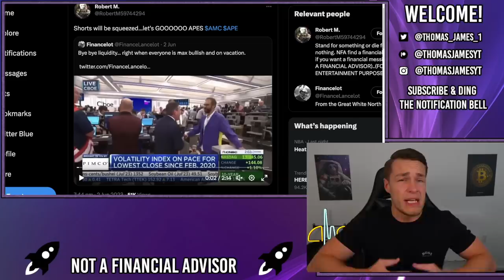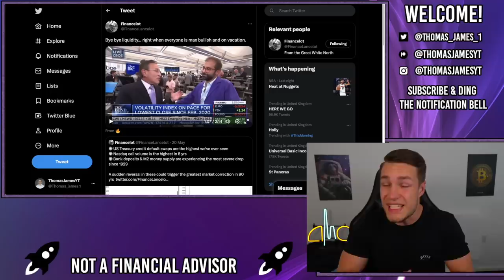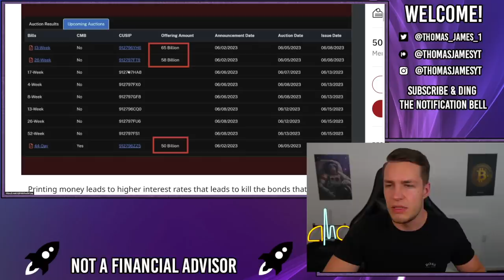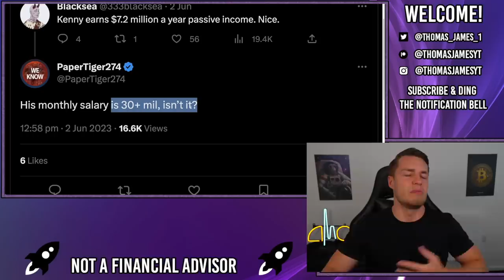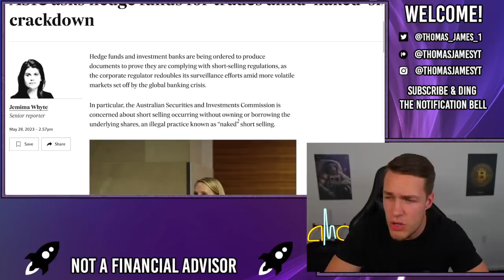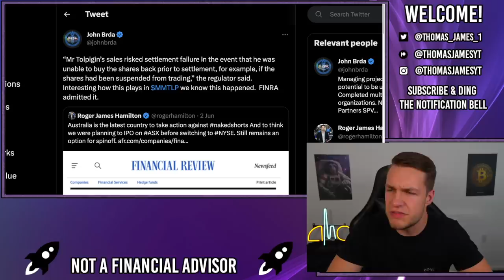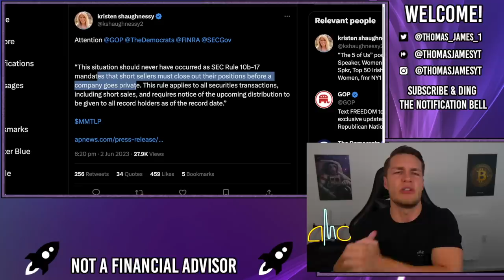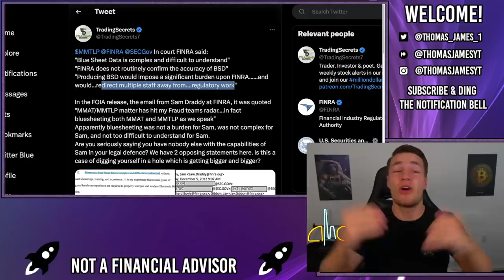🔥 THE SHORTS ARE BEING SQUEEZED! GET READY! - AMC Stock Short Squeeze Update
The shorts are finally being squeezed! Get ready for a mass collapse and the AMC Squeeze.

The wider market shorts (aka NVDA shorts) are currently being squeezed. Although, the FED is printing $150bn in Tbills today, and $1-1.6tn over the next 2-3 months. These bills can't be bought by the FED (due to QT not QE) and therefore banks need to SELL $1-1.6tn of STOCKS over the next 2-3 months to fund the purchases.

This will cause some major crashes in stocks, liquidating many hedge funds and potentially causing the AMC squeeze.